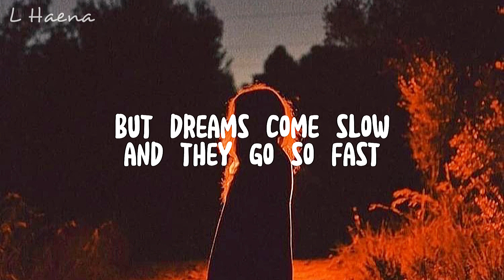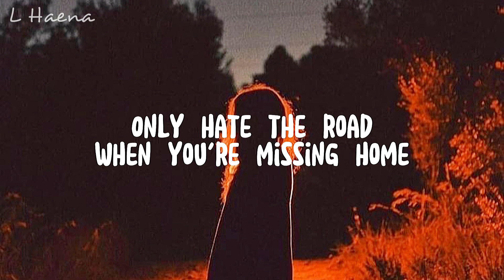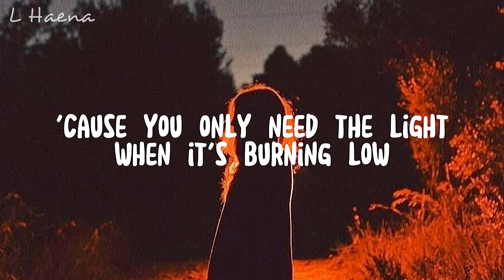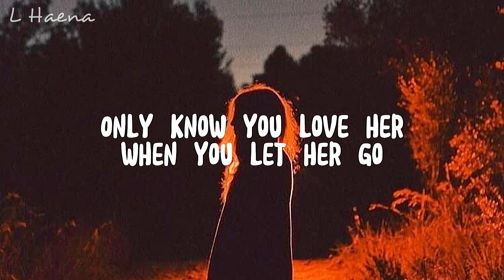Passenger - Let Her Go (Lyrics) II LHaena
🎤  Lyrics  "Let Her Go":
[Hook]

[Bridge]
Whoa